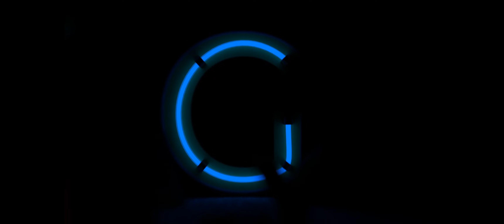Type King 😤 ANNOYING but SWEET